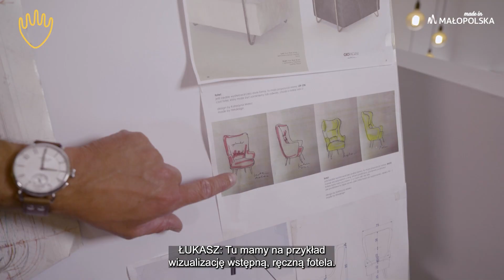DIZAJN - Filar Made in Małopolska 5/6- HM Manufaktura Mebli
DIZAJN - Filar Made in Małopolska 5/6
Zbliżamy sie do konca serii! Tym razem idwiedziny w HM Manufaktura Mebli. @hmmanufakturamebli3549 Bylo to bardzo ciekawe doswiadczenie! Dziekuje, za wprowadzenie w tajniki wytwarzania mebli i za ciekawe rozmowy, przed kamerą i poza! 😉
Ekipa filowa to:
Marcin Miłkowski
Aneta Konik
Michał Baraniewicz